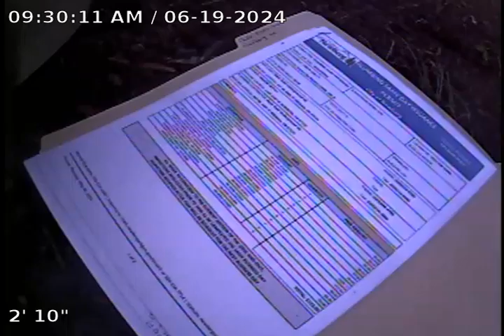1202 Elm Ln Sewer Scope Video Inspection, Black Rock Underground